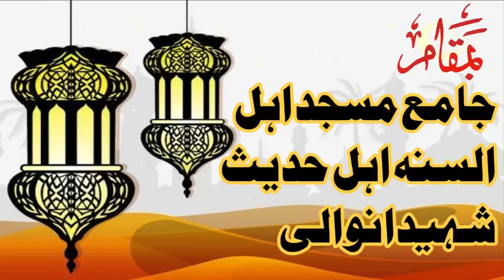Waladat e mustfa by Qari Muhammad Iqbal Gujjar ولادت مصطفٰی /قاری محمد اقبال گجر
نبی کریم صلی اللہ علیہ وسلم کی ولادت با سعادت ربیع الاول کے ماہ مقدس میں ہوئی